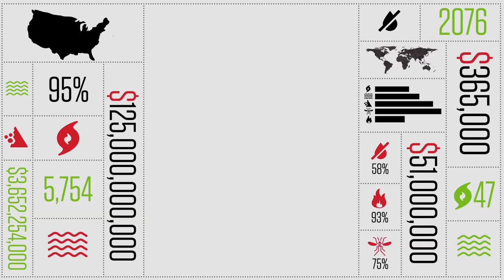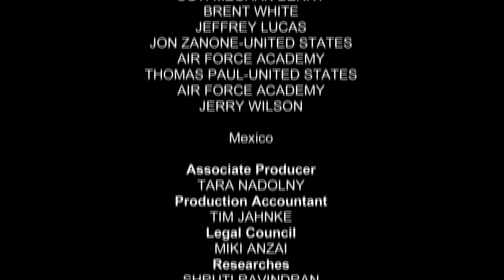The Human Impact of Climate Change: Personal Stories from U.S. and Mexico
Hosted by Al Gore and The Climate Reality Project, "24 Hours of Reality: The Cost of Carbon" travels across North America to document the human cost of carbon from Hurricane Sandy, wildfires, floods, and drought. We visit Staten Island one year after Sandy to hear from homeowners who survived the storm to find there was no home to come back to. In Manitou Springs, we hear how raging wildfires were just a prelude to devastating floods. In Durango, Mexico, farmers tell of land lost to drought and a community dying.

24 Hours of Reality: The CostOfCarbon traveled across six continents and the poles, identifying the specific costs we're paying for carbon pollution. Celebrities, scientists, economists, and other experts joined former Vice President Al Gore and Climate Reality President and CEO Maggie L. Fox to explore the diverse impacts climate change is having around the world.